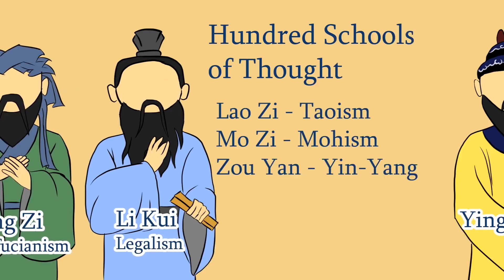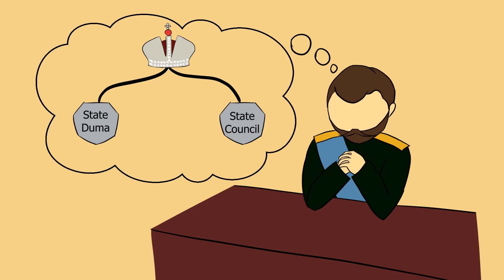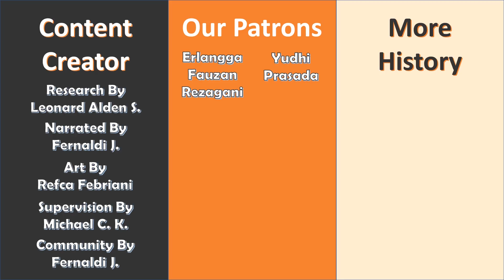Jatuhnya Kekaisaran Rusia dan Awal Kebangkitan Komunisme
Hai Inspector,
Kali ini mimin ingin kembali mundur untuk membahas tentang sebuah negara besar, yaitu kekaisaran Rusia

Sebelumnya kami sempat membahas bagaimana uni soviet, sebagai negara komunis terbesar saat itu dapat runtuh. Di Episode kali ini, mimin akan membahas mengenai awal mula bagaimana awal terbentuknya uni soviet yang menganut pemahaman komnunis yang kuat serta apa yang melatarbelakangi awal dari kejatuhan kekaisaran Rusia.

Seperti apakah sejarahnya? silahkan tonton dan jangan lupa untuk membagikan videonya ya :)